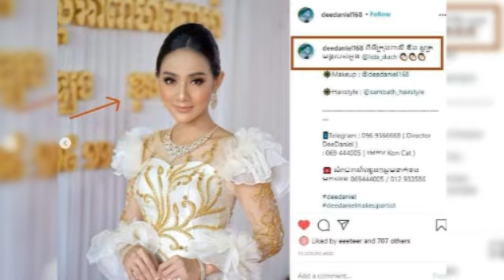ឌុច លីដា​ នៅ​មិន​ទាន់​ទម្លាយ​មុខ​មាត់​កូន​ក​ម្លោះ​ខណៈ​រួមរស់​បាន​កូន​មួយ​ជា​ចំណង​ដៃ​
គាំទ្រព័ត៌មានថ្មីៗសូមទស្សនាឆែណល Khmer Hotnews